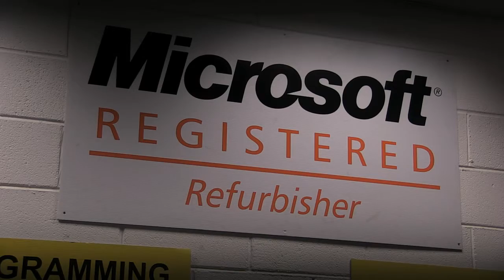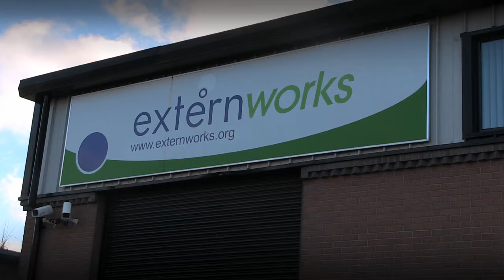Extern Works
Extern Works offers employability skills training and support services to individuals from a range of disadvantaged backgrounds including people who are homeless, ex-offenders, and people with mental health issues and individuals with learning difficulties.